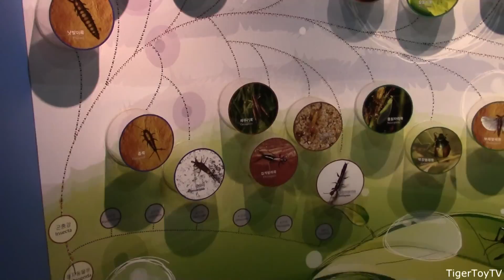동물체험 울진 곤충박물관 INSECT MUSEUM VISIT IN ULJIN, KOREA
뽀로로 미니특고대 장난감 뽑기 과자뽑는 매직핸드 MAGIC HAND GRAB  GRAB MACHINE

요괴워치 시계 DX 요괴워치 제로타입 한국판, 한글판 요괴메달 z메달 제로메달 고전메달 리뷰 홀로메달 노멀 메달 스페셜메달 YO_KAI WATCH MEDAL

뽀로로 주방놀이 리뷰 요리조리 세트 리뷰 PORORO KITCHEN PLAY SET & COOKING SET REVIEW

카봇큐브 로보카 폴리큐브 디즈니 엘사큐브 레고무비큐브 타요큐브 스파이더맨 큐브

허니버터칩 아들하고 허니버터칩만들기 HOW TO MAKE HONEYBUTTER CHIPS CHILD STYLE